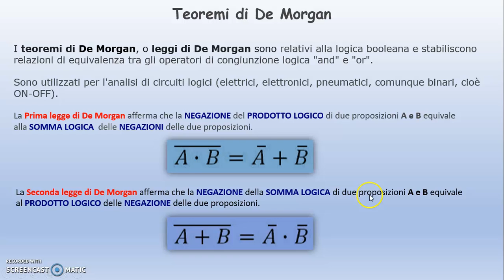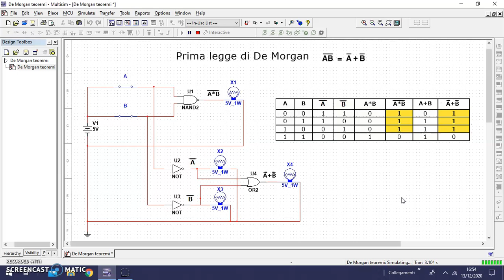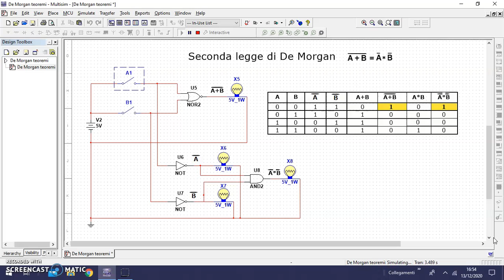Logica booleana simulazione dei teoremi di De Morgan _ De Morgan theorems: proof and simulation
Subtitles: English, Spanish, Português
Video dedicato ai due teoremi o leggi di De Morgan. Le due leggi stabiliscono relazioni di equivalenza tra gli operatori di congiunzione logica AND e OR
La Prima legge di De Morgan afferma che la NEGAZIONE del PRODOTTO LOGICO di due proposizioni A e B equivale alla SOMMA LOGICA  delle NEGAZIONI delle due proposizioni.
La Seconda legge di De Morgan afferma che la NEGAZIONE della SOMMA LOGICA di due proposizioni A e B equivale al PRODOTTO LOGICO delle NEGAZIONE delle due proposizioni.
Con l'utilizzo del software Multisim sono stati creati due circuiti logici per simulare i circuiti e per spiegare e dimostrare le leggi di De Morgan.

fbclid=IwAR2RhPHBkb0DnlBkcTd16z6oEkpYP8dbB6Ne40MCJwf_pmMnhbFffEDYdqY

Iscriviti al mio canale per visualizzare altri video sulla programmazione del PLC LOGO! ma anche su PLC Siemens S7 1200/1500, Siemens HMI, Tia Portal, sull'Elettronica e simulazione con Multisim , sulla programmazione Arduino, programmazione Labview e schede DAQ, Pneumatica ed Elettropneumatica, Excel, Oleodinamica, LAbVIEW & Arduino